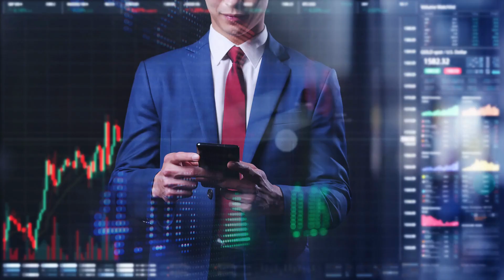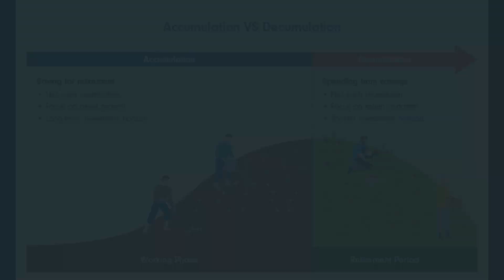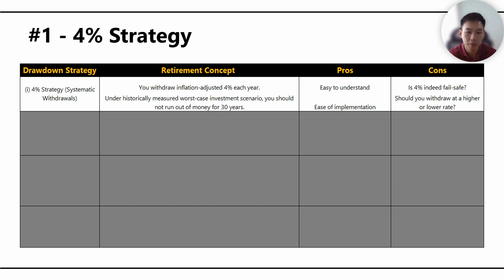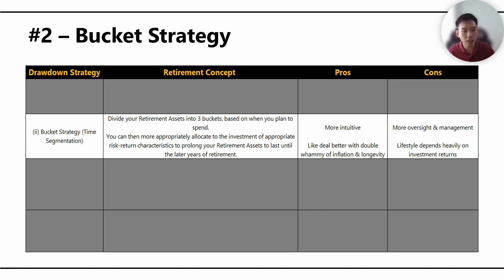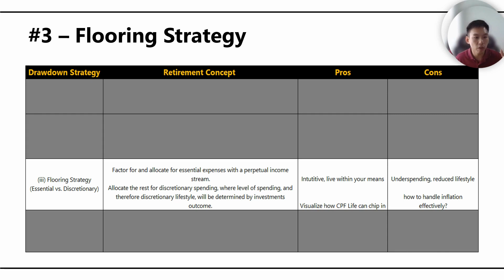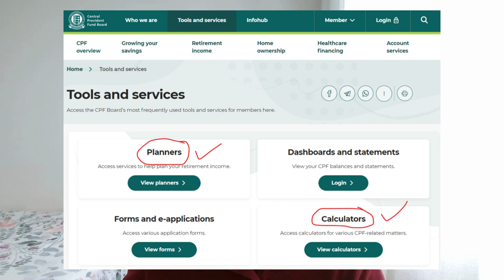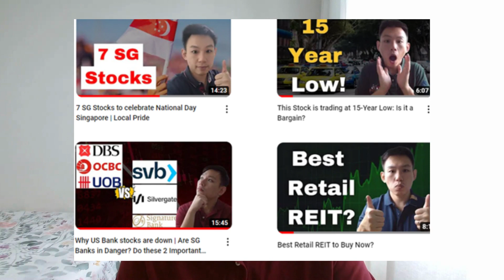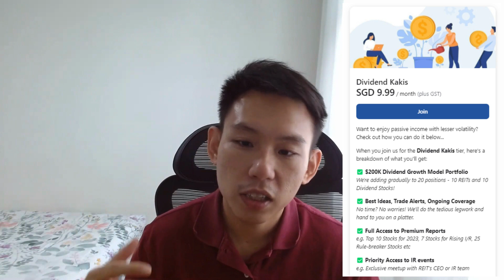How to Plan for Your Retirement [Step-by-Step] | 4 Simple Strategies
In general, we have at least a good 20 years for retirement so its important to plan for it properly! In this video, we will dive into many parts you need to consider in Retirement:

1. Why You Should Plan for Retirement Early
2. How To Make Use of Your CPF in Your Retirement Plan
3. How much is enough to Retire in Singapore?
4. How to Retire Comfortably using 4 Strategies
5. Retirement Planning Calculators and Workshops
6. List of Retirement-Focused Blogs and Youtube Channels
7. My Personal Take and...